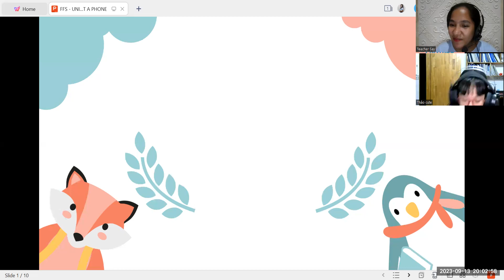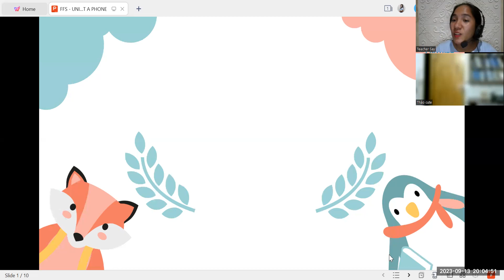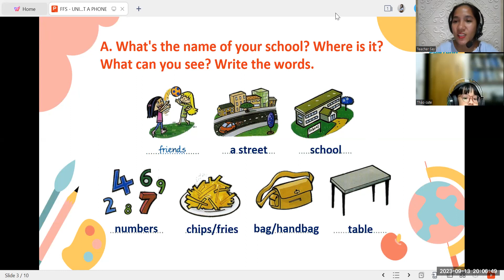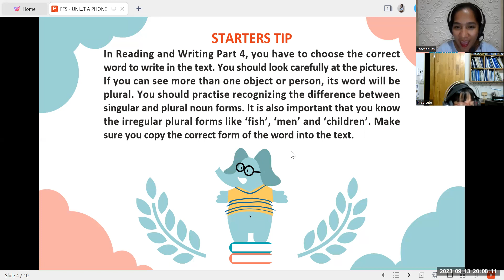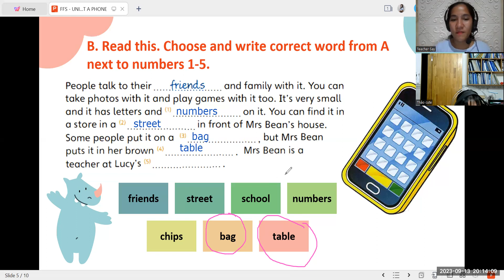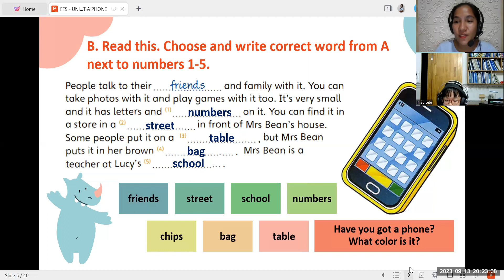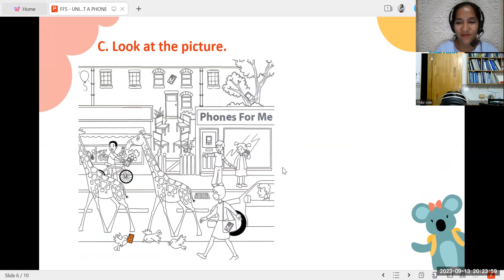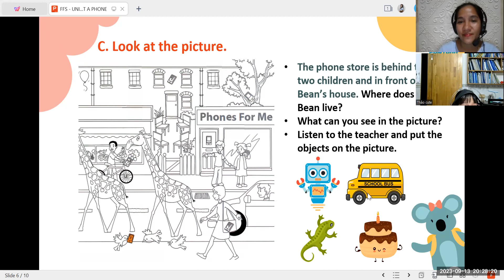PK2212026(09/13/2023)FFS - UNIT 42 - ABOUT A PHONE